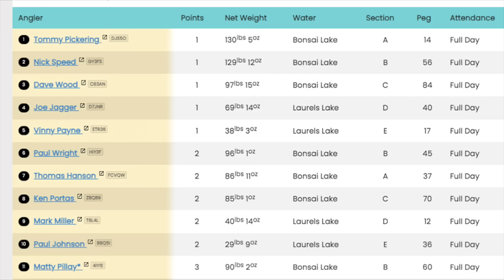Lindholme Lakes Live Match Fishing | 2024 Feeder Champs Round One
for fishing days, coaching and online fishing courses!

This latest live match fishing film features all the action of my first round match of the new 2024 On The Flyer TV Feeder Championships which took place at the fabulous Lindholme Lakes Complex!